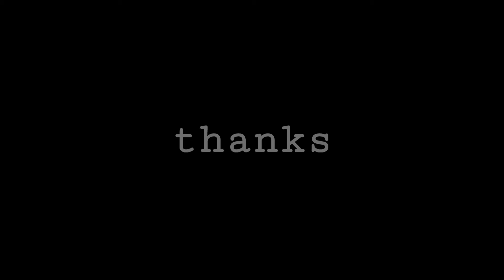Deep sea adventures and historical sites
Mancing disekitar kepulauan seribu seru banget, spot-spot nya juga lumayan rajin ikan nya pada makan.

Start dari Kamal Muara jam 06.00 pagi, langsung kita beli umpan udang Hidup. Berikut harga rinciannya:

- Biaya Perahu: 500 ribu
- Biaya Udang Hidup: 200 ribu
- Biaya Mkan : Relatif

Spot mancing di wilayah karang dan ikan nya variatif. Mulai dari Kurisi, Pisang-Pisang, Kerapuh dll. Tidak ketinggalan juga penyu-penyu yang pada berenang disekitar kapal